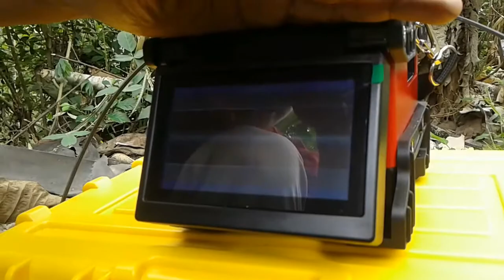100% work !!! cara splicing fiber optik || den panjul